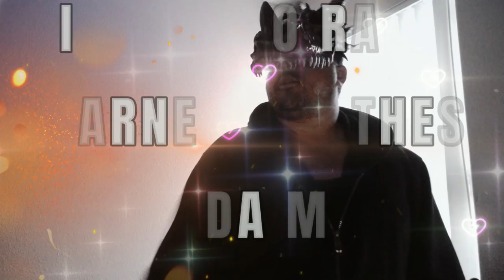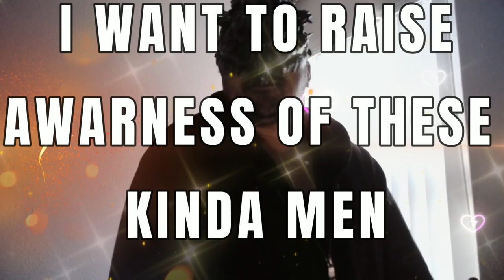Lets Help Xiaorishu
Xiaos post
That lying, cheating, scamming bastard of an ex-boyfriend is trying to silence me. 😔 Imma need y'all to download my videos and repost them so that women wouldn't fall for his trap.🙇🏻‍♀️🙏🏻 Please help spread awareness.